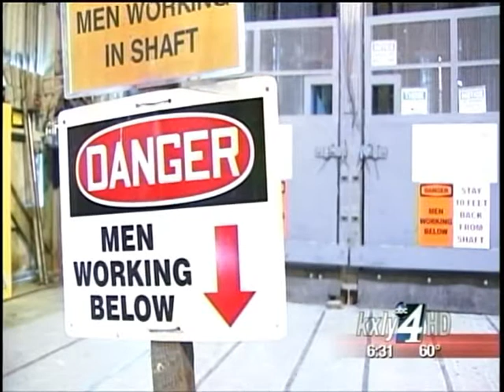Hecla: Lucky Friday rehiring to begin in July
There's light at the end of the tunnel for Silver Valley miners after Hecla announced Thursday they'll begin calling miners back to work in July. KXLY4's Jeff Humphrey reports.